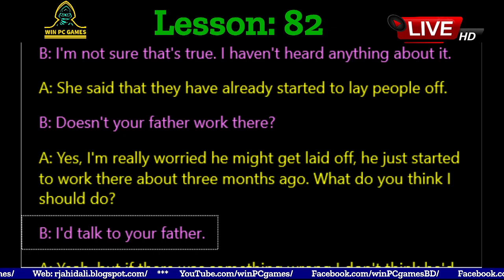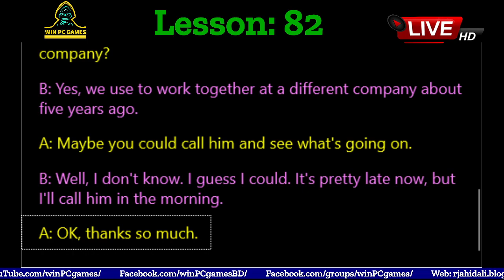Conversation | Lesson - 82 : WORRIED ABOUT DAD | Win PC Games